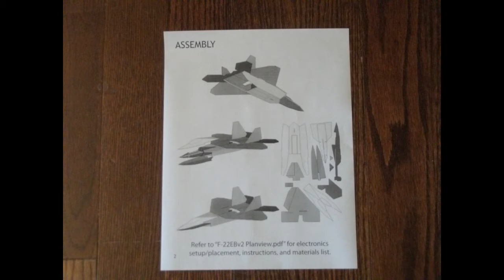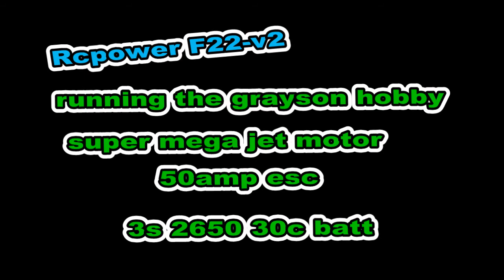F22 build and flight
rcpower F22-v2 build video runnging grayson hobby super mega jet motor 6.5.5 prop 50amp esc 3s 2650mah 30c batt